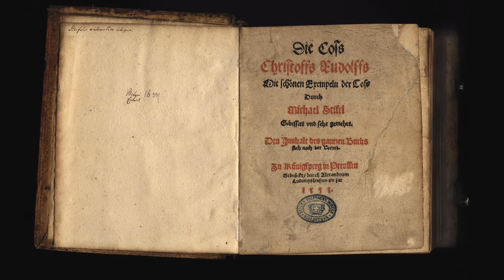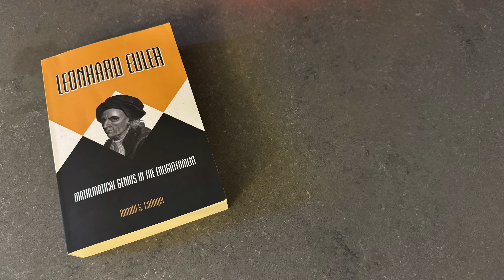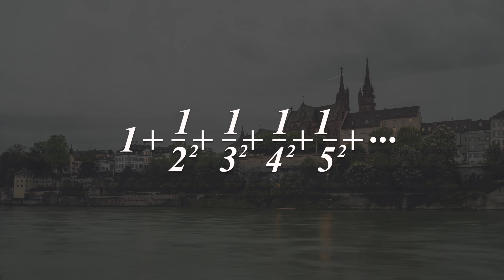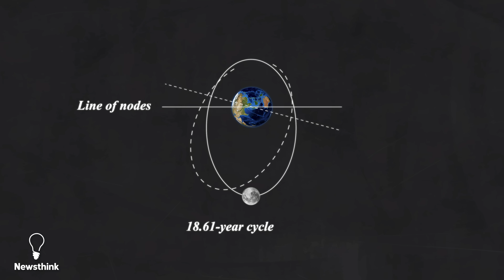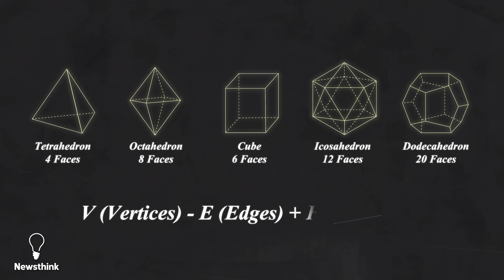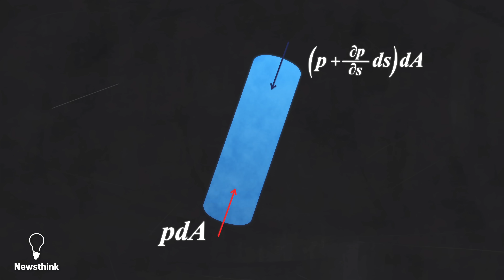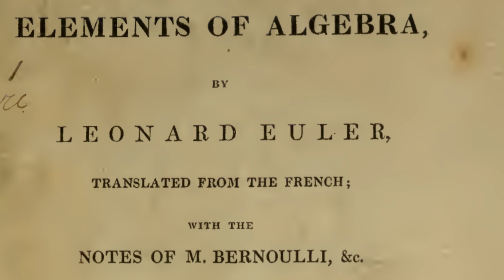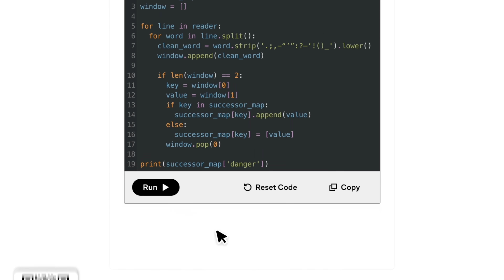The Blind Mathematician Who Became the World's Greatest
Leonhard Euler was the greatest mathematician who ever lived.

Highly recommend Ronald Calinger’s comprehensive biography Leonhard Euler

Chapters:
00:00 Introduction to Euler’s Brilliance
0:14 Early Life in Switzerland
1:00 Studying Under Johann Bernoulli
1:30 Choosing Mathematics Over Theology
1:50 Euler’s Identity and Divine Harmony
2:09 Rejection from the University of Basel
2:27 Opportunity in St. Petersburg
3:35 The Seven Bridges of Königsberg Problem
5:00 Marriage and Family Life
5:48 Solving the Basel Problem
6:18 Losing His Sight, Not His Drive
6:59 Invitation to the Berlin Academy
7:24 Contributions to Celestial Mechanics
8:06 Introduction to the Analysis of the Infinite
8:47 Exponential Formula
9:24 Polyhedron Formula
9:56 Unhappiness in Berlin
11:05 Fluid Dynamics
11:40 Return to St. Petersburg
13:03 Going Completely Blind
14:41 His Final Day
15:25 Today’s Sponsor: Brilliant

Thank you to Switzerland Tourism for supplying several of the photos featured in this video

Sources:
Leonhard Euler tombstone used with permission courtesy of Edward Sudentas via Flickr